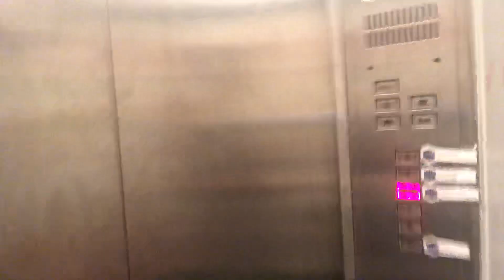Cheap Rooms in Bangkok || Cheap Hostel in Bangkok || Less Budget Room || Bed For Two Persons